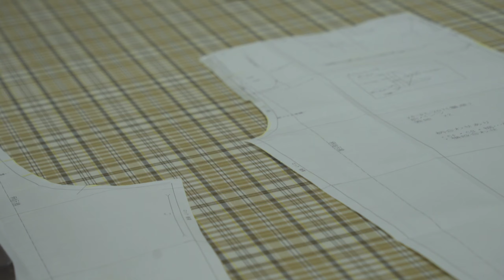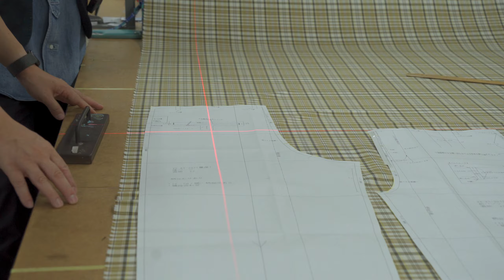一枚のシャツができるまで…【大人の社会科見学】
プルーフオブギルドのスプーンを作った際に、
ノリ？で作ったパナマ サンタマリア農園ゲイシャナチュラルのコーヒー豆のボタン。
このボタンを付けたシャツを作れたら、、、
そんなところから始まったプロジェクトです。

今日は一枚のこだわりすぎたBeans Shirtsが産まれていく過程で出会った変態達をご紹介致します。

詳細は今夜の生配信にて発表します。